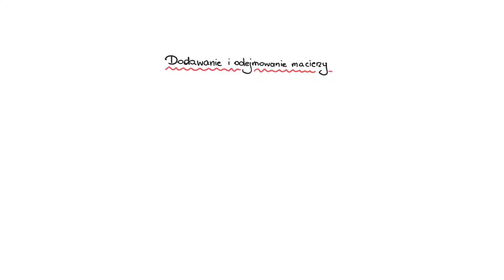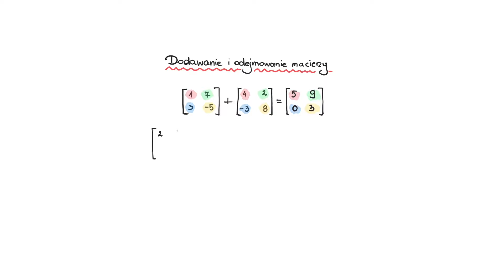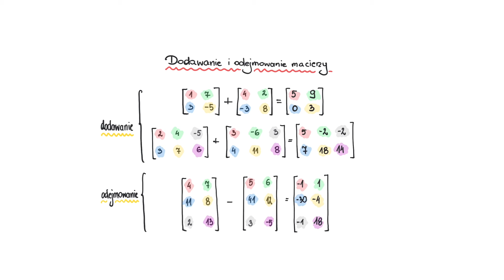Macierze - dodawanie i odejmowanie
1. Dodawanie macierzy
2. Odejmowanie macierzy